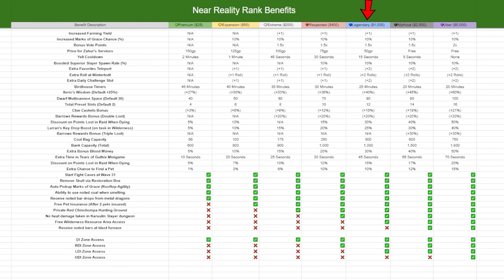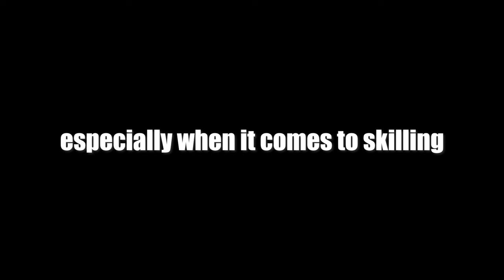My Ironman will one day have these 3 *OP* Custom Items.. (#1) Near Reality OSRS RSPS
Today I start my new HCIM/Ironman adventure with the goal to obtain the lime whip, death cape and dragon kite shield self sufficiently!! Expect 1 episode a week :)

Last video winner:  "Ign: AngeLucifer"  - Congrats bro PM me on discord or ingame to claim your prize!! $20 Bond

- Comment what your IGN on Near Reality (I will confirm before paying out)
Once done all these you will be eligible on winning, goodluck peeps!!